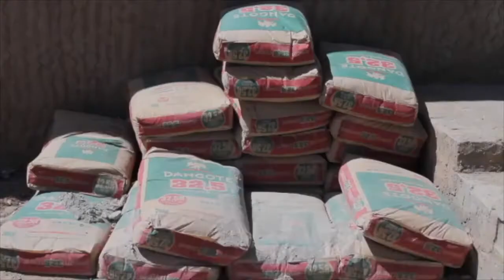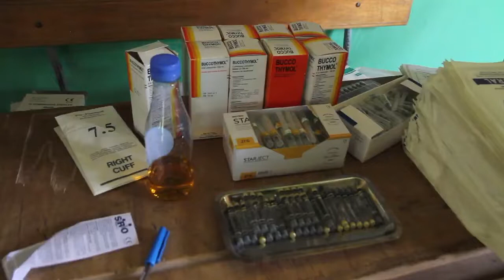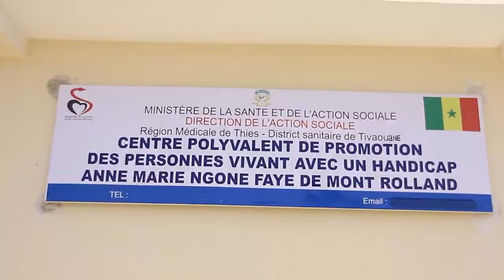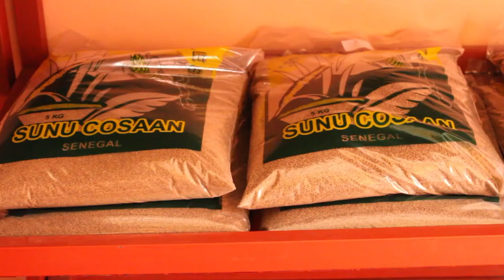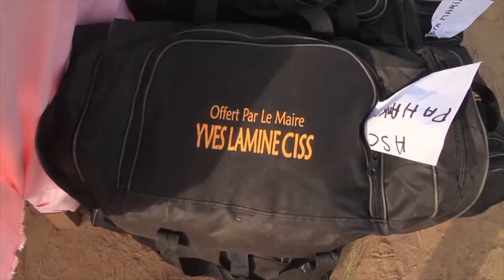Bilan du Maire Yves lamine CISS de 2014 à 2021